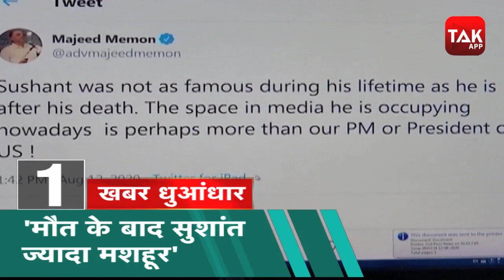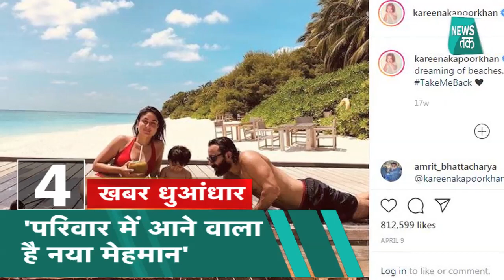News Tak Top 5: PM मोदी के लिए क्यों बोले Rahul Gandhi मोदी है तो मुमकिन है?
सुशांत केस की CBI जांच से शरद पवार को आपत्ति नहीं... लेकिन कहा, ये मुद्दा मेरे लिए अहम नहीं, नेता माजिद मेमन का बयान... मौत के बाद ज्यादा मशहूर हुए सुशांत... एनसीपी नेता और पूर्व राज्यसभा सांसद माजिद मेमन ने सुशांत सिंह राजपूत को लेकर कहा कि सुशांत ज़िंदा रहते उतने मशहूर नहीं थे, जितने कि मौत के बाद हो गए हैं... मीडिया में आजकल उन्हें हमारे प्रधानमंत्री नरेंद्र मोदी या अमेरिकी राष्ट्रपति डॉनल्ड ट्रंप से भी ज़्यादा जगह मिल रही है...
राहुल गांधी ने पीएम मोदी पर कटाक्ष करते हुए किया ट्वीट... लिखा- मोदी है तो मुमकिन है... कांग्रेस नेता राहुल गांधी ने इन्फोसिस के सह-संस्थापक एन.आर. नारायणमूर्ति के देश की जीडीपी में आज़ादी के बाद की सबसे बड़ी गिरावट की आशंका जताने वाली खबर शेयर कर किया ट्वीट... लिखा- मोदी है तो मुमकिन है... नारायणमूर्ति के मुताबिक कोविड-19 महामारी के चलते इस वित्त वर्ष में देश की आर्थिक वृद्धि 1947 के बाद सबसे खराब स्थिति में होगी...
फिल्म ‘गुंजन सक्सेना’ में वायु सेना के वर्क कल्चर की ‘नकारात्मक छवि दर्शाने’ पर वायुसेना ने जताई आपत्ति... IAF की तरफ से  धर्मा प्रोडक्शन, नेटफ्लिक्स और सेंसर बोर्ड को लिखा गया पत्र... वायुसेना ने लिखा- फिल्म में गुंजन सक्सेना की भूमिका को महिमामंडित करने के लिए कुछ ऐसी परिस्थितियां दिखाई गईं...जो भ्रामक हैं...और आईएएफ में अनुचित वर्क कल्चर को चित्रित करती हैं...खासकर महिलाओं के खिलाफ...
सैफ अली खान और करीना कपूर ने किया ऐलान... जन्म लेने वाली है दोनों की दूसरी संतान... कपल ने एक बयान में कहा, "हमें ये बताते हुए बहुत खुशी हो रही है कि हमारे परिवार में एक सदस्य बढ़ने वाला है... हमारे सभी शुभ चिंतकों को उनके प्यार और साथ के लिए शुक्रिया... सैफ और करीना का अभी एक बेटा है तैमूर अली खान...
संजय दत्त के फेफड़ों में कैंसर होने पर पत्नी मान्यता दत्त ने जारी किया बयान... लिखा- इस दौर से उबरने के लिए हमें सारी ताकत और प्रार्थनाओं की ज़रूरत है... भगवान ने एक बार फिर...हमें परीक्षा के लिए चुना है... हमें सिर्फ आपकी प्रार्थनाएं और आशीर्वाद चाहिए...हम जानते हैं कि जीत हमारी होगी... सांस लेने में तकलीफ के बाद मुंबई के लीलावती अस्पताल में भर्ती होने के बाद संजय दत्त के कैंसर का पता चला... बताया जा रहा है कि उनके फेफड़ों का कैंसर थर्ड स्टेज में है...